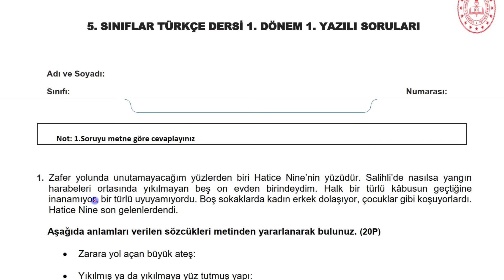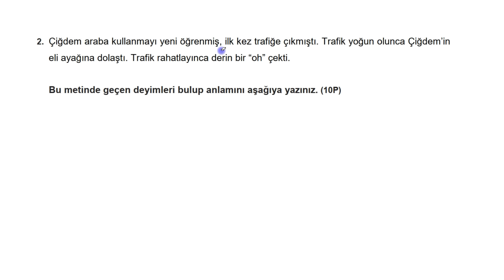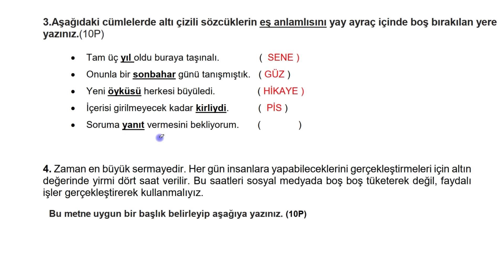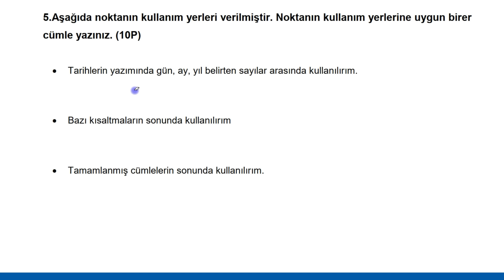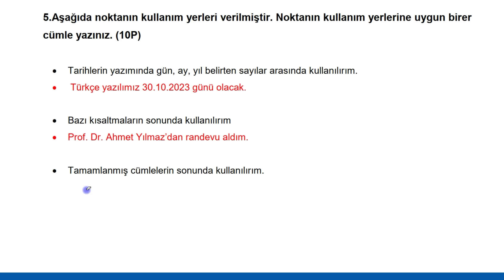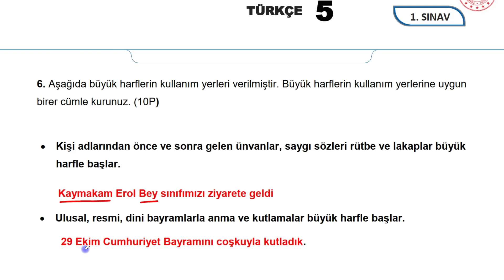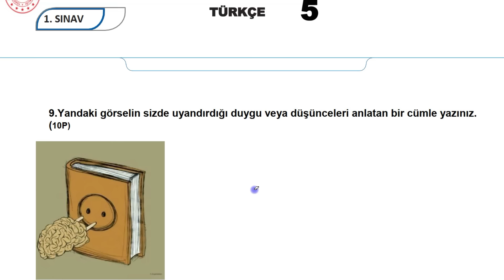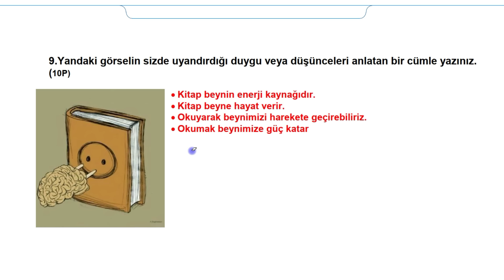Türkçe 5. Sınıf 1. Dönem 1. Yazılı Soruları Yeni Müfredat 2024 2025 açık uçlu / klasik +PDF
5. Sınıf TÜRKÇE Dersi 1. Dönem 1. Yazılıya hazırlık Soruları  PDF için tıkla;

Arkadaşlar merhaba,
Hem konuları tekrar etmeniz, hem de yazılılarda daha başarılı olmanız için 5. sınıf 1. dönem 1. TÜRKÇE yazılısı soruları hazırladık. Sadece seyretmek yerine yazılının PDF sini indirip önce çözer sonra videoyu izlerseniz daha başarılı olabilirsiniz.
Başarılar dileriz...

### 5.sınıf TÜRKÇE 1.dönem 1.yazılı, 5. sınıf TÜRKÇE 1. dönem 1. yazılı soruları, 5.sınıf 1.dönem 1.yazılı TÜRKÇE dersi, 5. sınıf 1. dönem 1. yazılı TÜRKÇE , 5.sınıf 1.yazılı TÜRKÇE , TÜRKÇE 5.sınıf 1.dönem 1.yazılı, 5. sınıf TÜRKÇE 1. dönem 1. yazılıya hazırlık, 5.sinif TÜRKÇE 1.donem 1.sinav yazılı havuzu, yazılıhavuzu ###